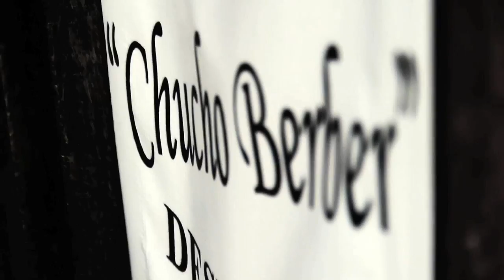Querétaro Cuenta. Chucho Berber super tortas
Querétaro cuenta historias de valentía, trabajo y honradez.
Gente que aporta trabajo, alegría y bienestar a este hermoso estado.